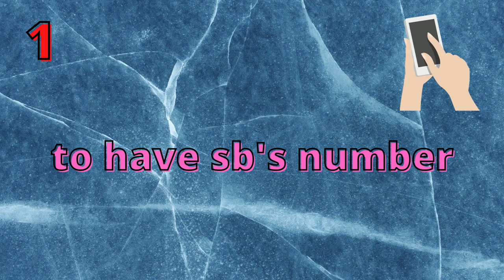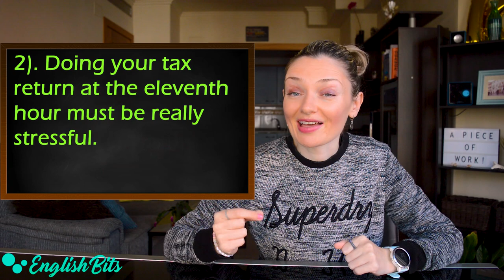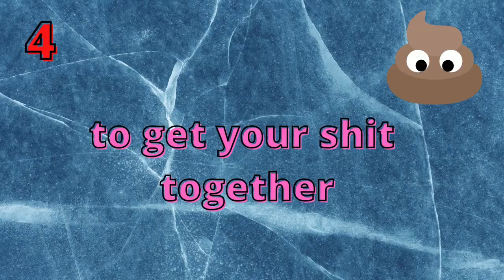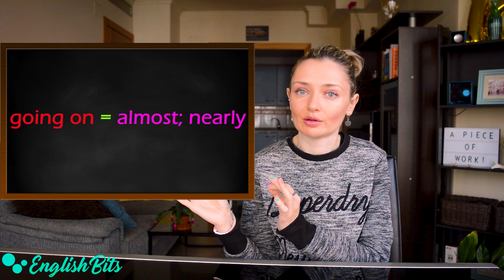Let's learn 10 cool and original idioms! 💩💩💩🧱🎵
Hi there!

In today's lesson we're going to learn 10 super interesting and funny idioms. I hope there'll be some new idioms to you! 😁

Time codes ⏰

1). to have sb's number: 0:39
2). at the eleventh hour: 1:29
3). a Catch-22 situation: 2:29
4). to get your shit together: 3:29
5). to be shitting bricks: 4:21
6). to shoot from the hip: 5:56
7). to climb the walls: 6:44
8). for a song: 7:46
9). to throw a bone: 8:21
10). a piece of work: 9:05

Wanna learn more idioms? 📌

Music 🎶

Prime Video 🎥

My favorites 😍